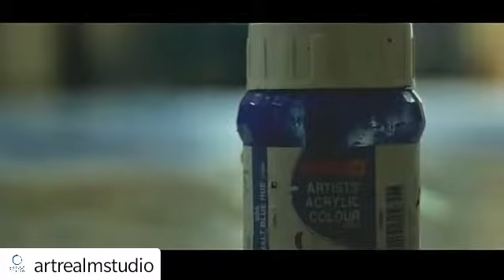The Big Gubbi Project - Trailer